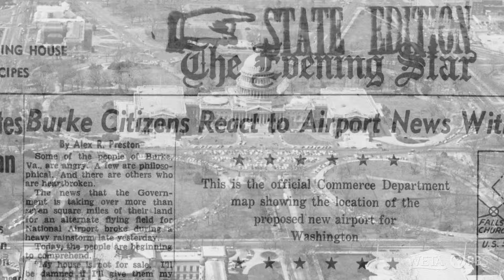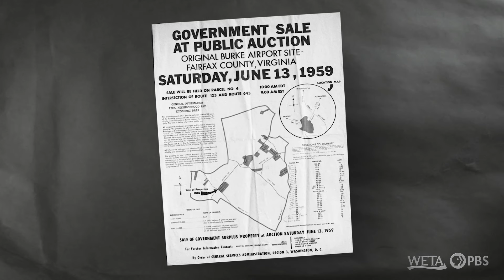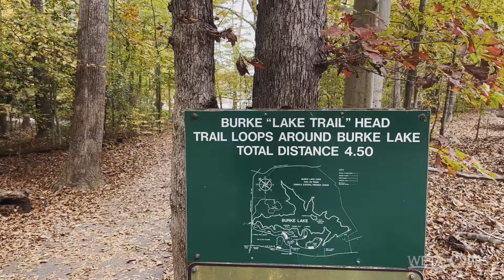Did You Know Burke Lake Park was Almost an Airport? | If You Lived Here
When the Civil Aeronautics Administration selected Burke, Virginia as the location for a new airport in the 1950s, the federal government condemned 4,000 acres. The decision led to a fierce community battle that ultimately saved Burke and led to the development of Dulles Airport in Chantilly. Discover how the land once destined for runways was repurposed into the beloved Burke Lake Park, a haven for fishing, hiking, and family fun, which has become the crown jewel of Fairfax County's park system.

This video is part of WETA's house-hunting "If You Lived Here" series, which spotlights a wide array of neighborhoods and properties throughout the national capital area while celebrating each area’s history, culture, notable places and flavor. Hosts Jennifer Osborn and Ricardo Frederick Evans tour homes and communities with local realtors, exploring the D.C. Metro region one neighborhood at a time.